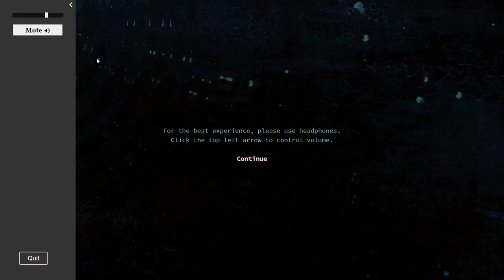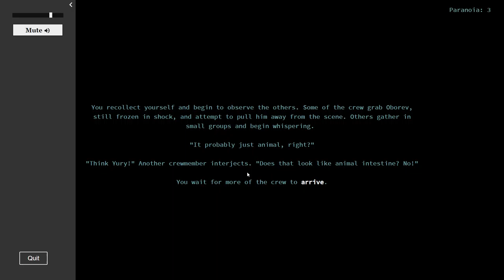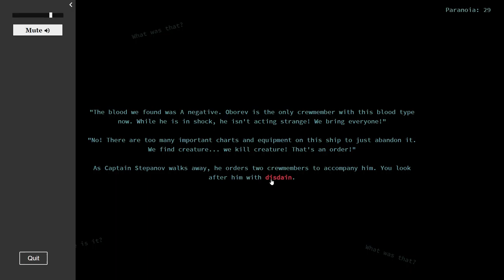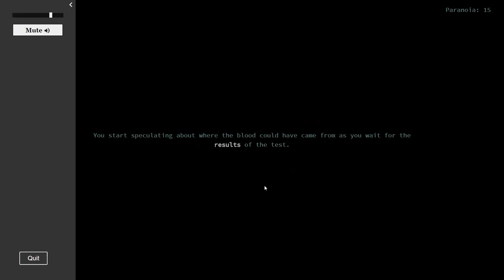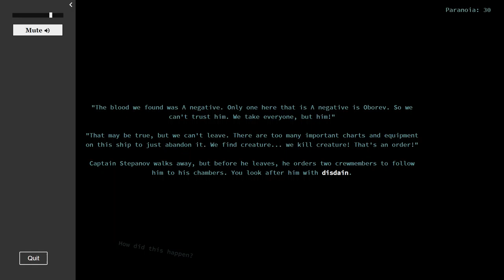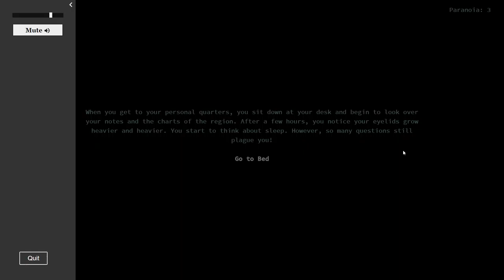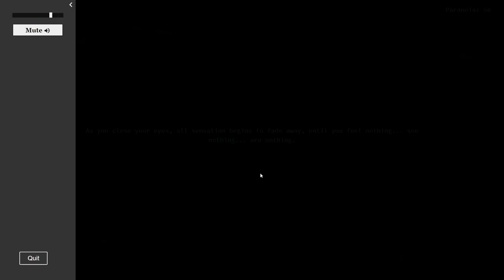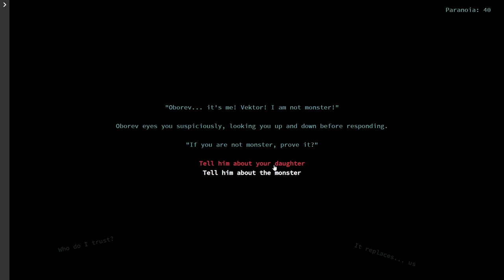The Peresmeshnik! The Thing+C'thulu!? All Achievements!